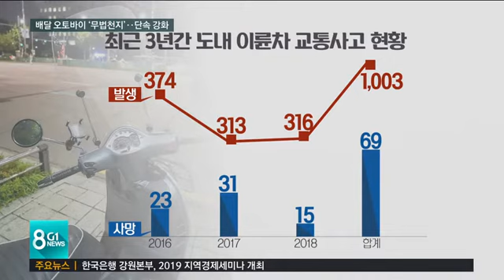배달 오토바이 '무법천지'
배달 주문이 몰리는 저녁시간, 위험천만하게 질주하는 오토바이를 한번쯤 보셨을 텐데요.

 이륜차는 무인 카메라에 잡히지 않고 추격도 어려워, 그동안 단속이 쉽지 않았습니다.